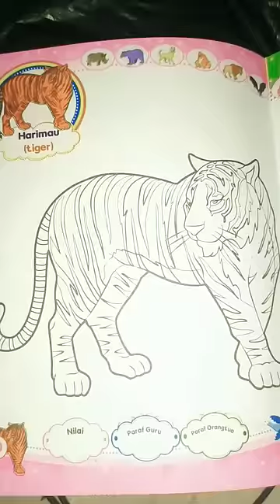draw and color pictures of tiger animals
menggambar dan mewarnai gambar hewan harimau, draw and color pictures of tiger animals